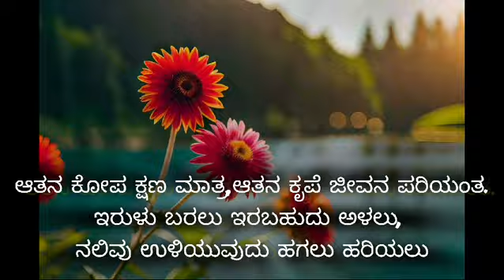Morning Prayer 🙏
Video from Richard Pais, KROSS, Blor